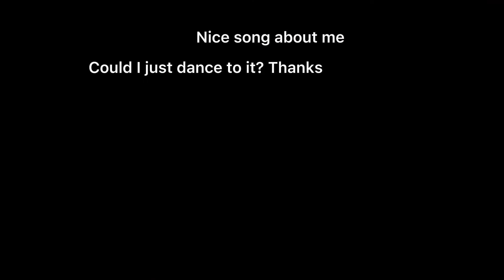Who else loves his dance? Lol!!